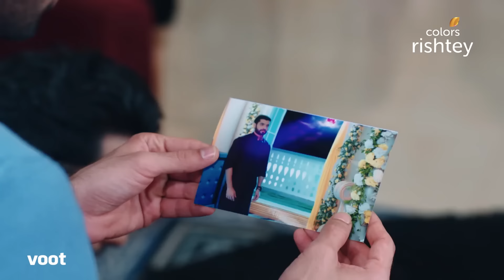Naagin 5 | नागिन 5 | Ep. 39 | Bani Fails To Find Veer! | वीर को ढूंढ़ने में बानी हुई नाकाम!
Bani is left aghast when she gets banished by Veer who refuses to accept her as his better half. Seeing the sudden change in Veer's behaviour, Bani suspects a supernatural being as the driving force behind the conspiracy. Resultingly, she goes on a quest to find and bring back her love at all cost. How will Bani manage to bring her love back to normal?